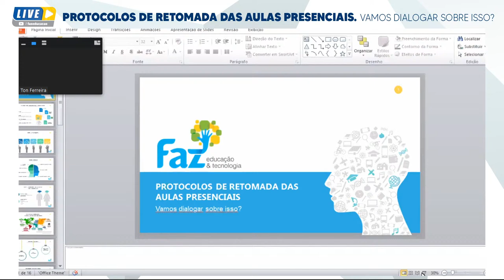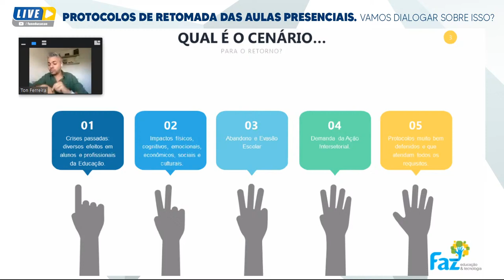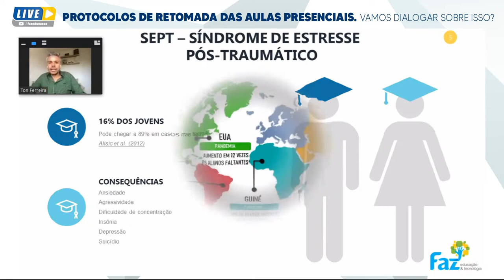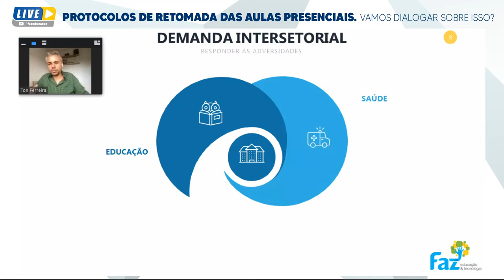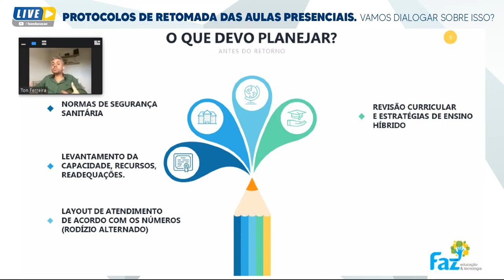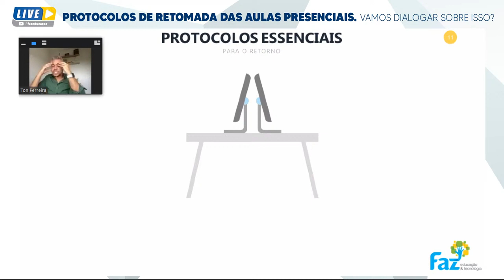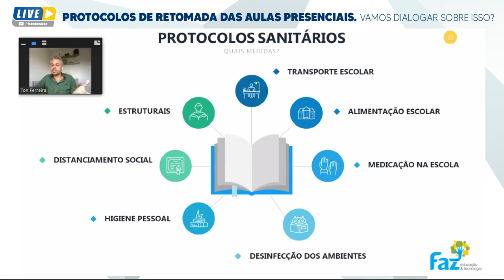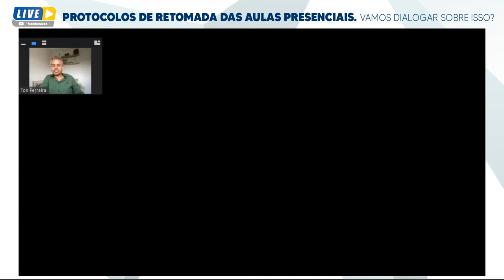Protocolos de Retomada das Aulas Presenciais. Vamos dialogar sobre isso? - Faz em Casa LIVE!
Estamos em um momento de repensar a possibilidade do retorno às aulas presencias. Mas, como devem ser os procedimentos para que isso ocorra? Será que todos nós já estamos preparados para este momento? 🤔

Na próxima live do Faz em Casa, o nosso consultor Ton Ferreira colocará em questão todos os protocolos necessários para que, de fato, tenhamos uma possibilidade de volta às aulas de forma segura!

Quer saber quais são? Então anote aí:
Dia 26/06, sexta-feira, às 10h, aqui no canal do YouTube da Faz Educação & Tecnologia!

Já defina um lembrete para não perder.
Convide mais pessoas para participar conosco e até lá! 💙